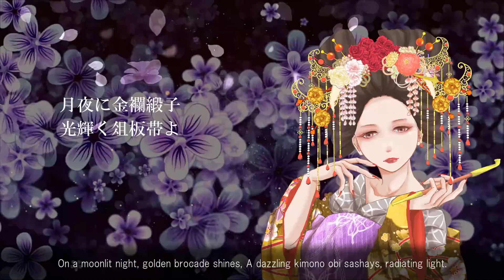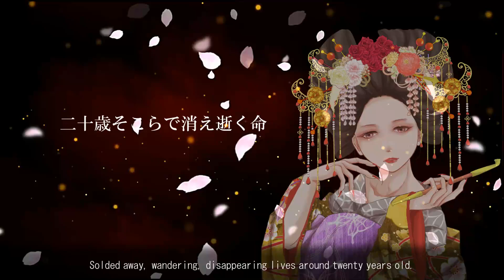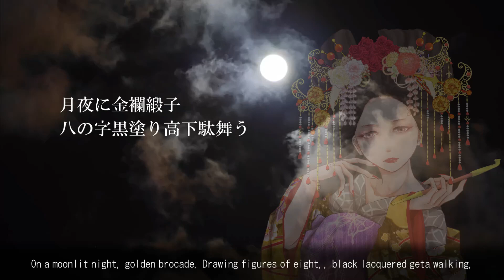【SynthesizerV / Aayame】花魁道中（オリジナル曲）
作詞 / ななみん　作曲 / ケイ

月夜に金襴緞子　光り輝く俎板帯よ
八の字描いて　黒塗り高下駄が舞う
振袖新造と　禿が艶やかな傘をさして
引手茶屋まで　夢の中の道を歩く

輝いて煌めいて
二十歳そこらで消え逝く命

焦がれた人との契　決して叶わぬ儚い夢
華やかな夢幻の宴　夢の中の道を歩く

身売られて彷徨って
故郷父母　今はうらむことはなし
輝いて泣き濡れて
煌めいて刹那を生きる

月夜に金襴緞子　八の字黒塗り高下駄舞う
夢幻の花魁道中　涙で描かれた物語